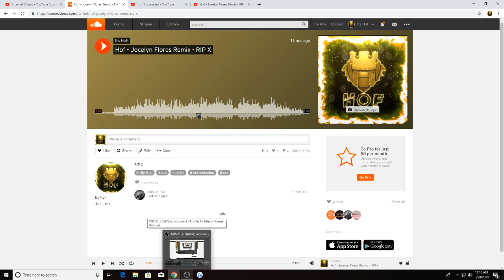New Song Link In Description